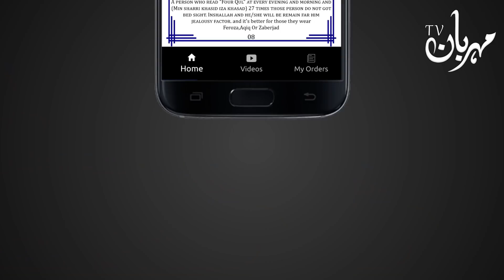Jis Insan Ka Nam "N" Se Start Hota Hai | Astrology | Ilm e Najoom علم نجوم | नाम | Mehrban Ali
جس انسان کا نام "ن" سے آتا ہے